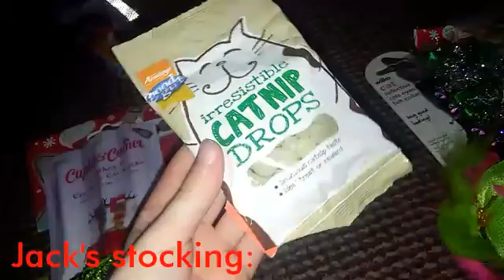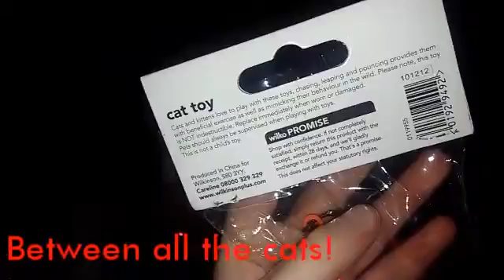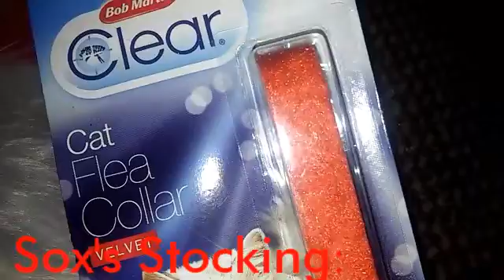What i bought the cats for Christmas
Editor: This video was Created by VideoShow (go download it!)❤
 A special thanks to:
My dad (😂😏) for getting some of the items for me :)